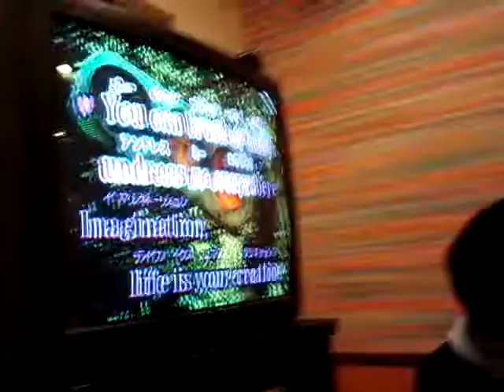Karaoke in Japan - Barbie Girl starring...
Justin and Curtis. Curtis has a rather nice Barbie voice, don't you think?